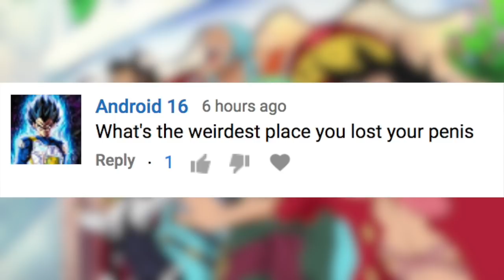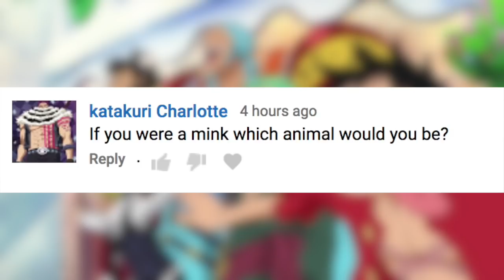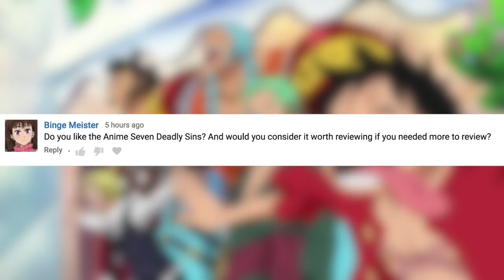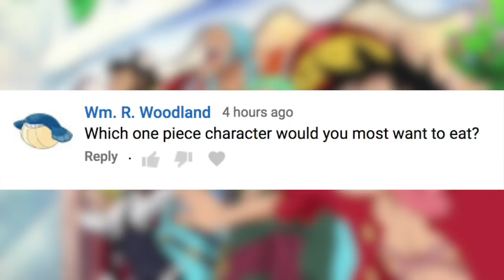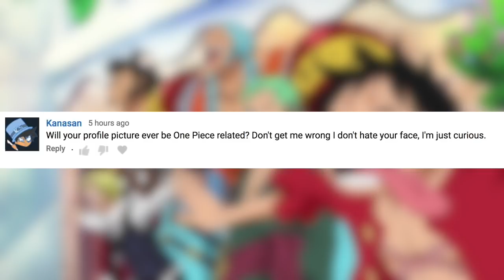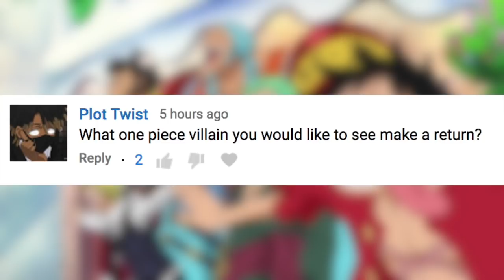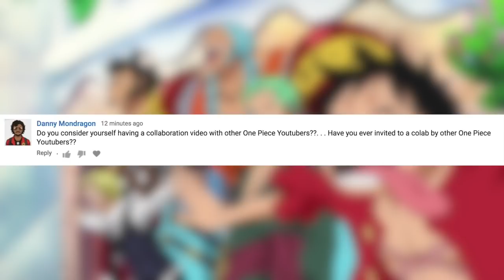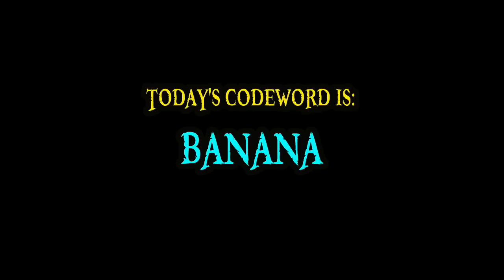50,000 Subscriber Super Special Q&A THING!!!